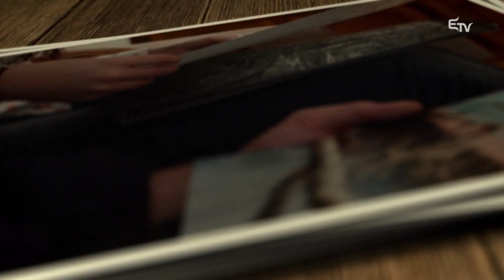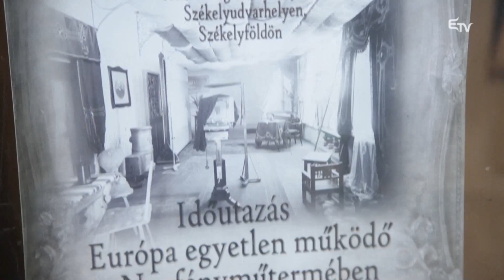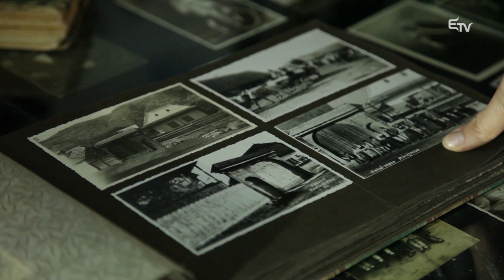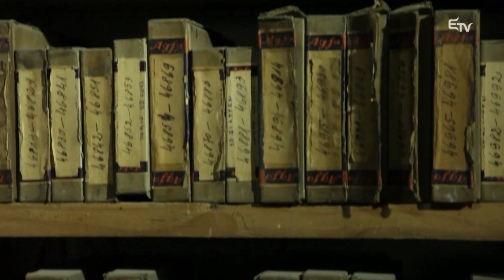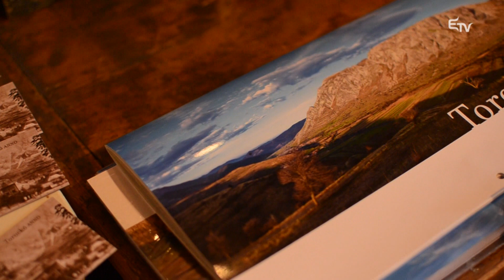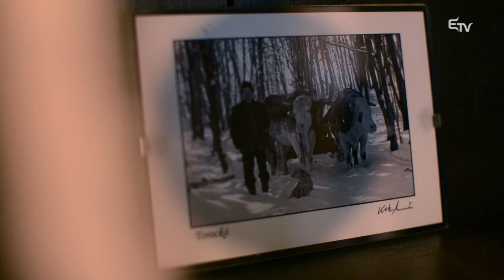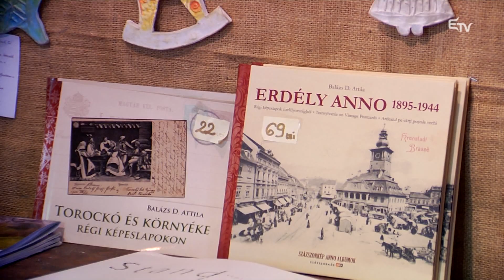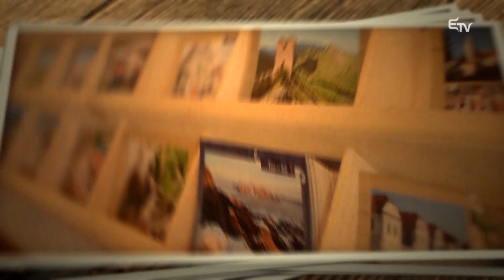Erdélyi Történetek: Kováts Fényképészet és Morzsák Galéria – 2015. november 3.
Az Erdélyi Történetekben a székelyudvarhelyi Kováts Fényképészet vendégei voltunk, majd a Torockó szívében lévő Morzsák Galéria megálmodójával beszélgettünk.